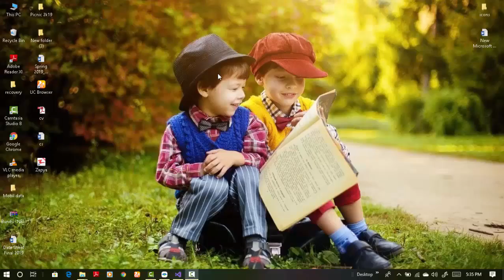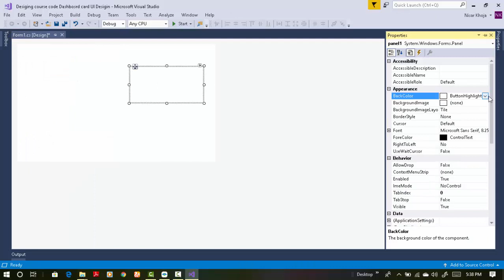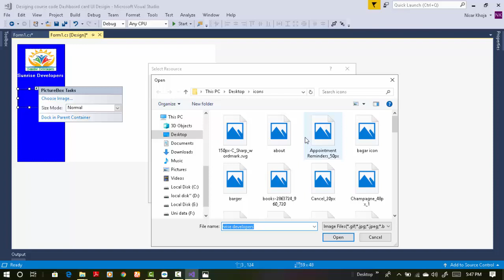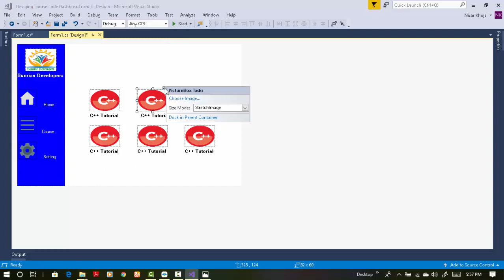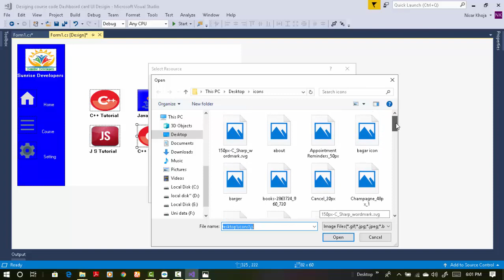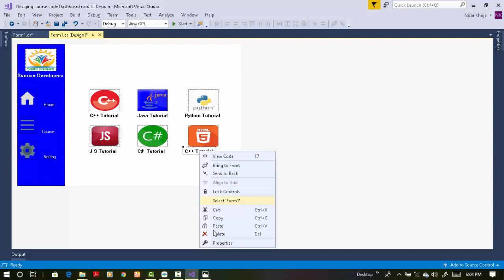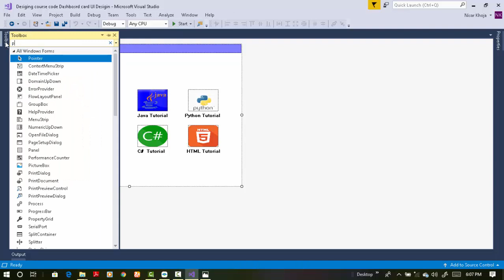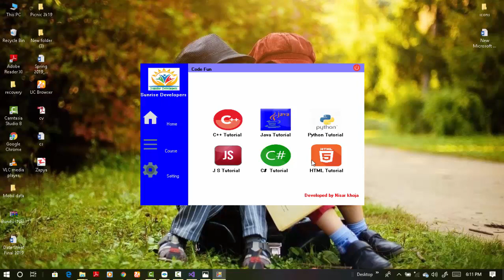C# Designing Course Code Dashboard Modern Card UI Flat Design C# VB NET in Visual Studio 2017.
Hey Friends, This is Nisar HuSyN Khoja, Coming back with another Video, in this tutorial we'll learn C# Designing Course Code Dashboard Modern Card UI Flat Design C#  VB NET in Visual Studio 2017
Background NCS Music Links: Music 1: Music 2:
Background Music Links:
 (NCS):
For Source Code Coming soon.